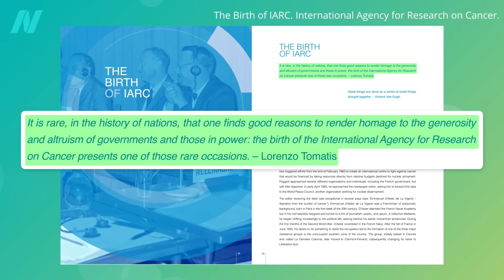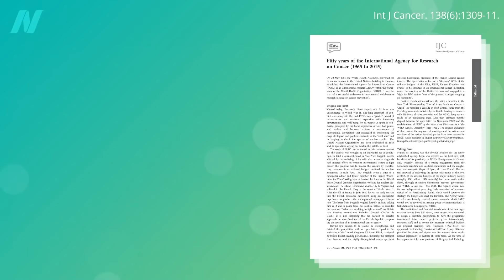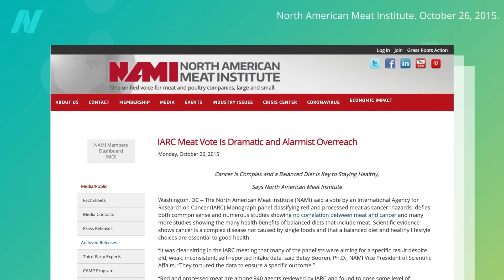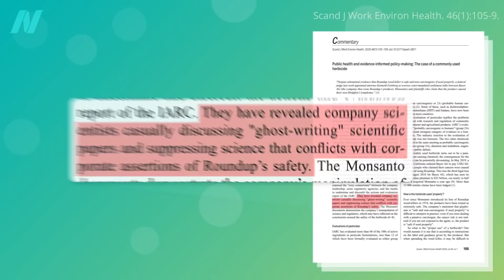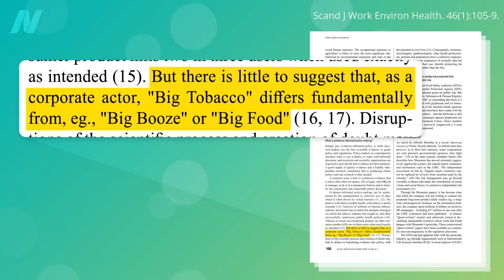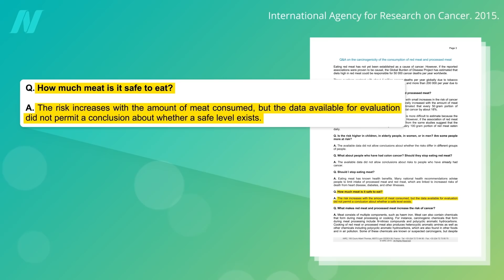IARC: Processed Meat Like Bacon Causes Cancer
How did the meat industry, government, and cancer organizations respond to the confirmation that processed meat, like bacon, ham, hot dogs, and lunch meat, causes cancer?

So, How Much Cancer Does Processed Meat Cause? That video is coming up next.

And, it’s not just cancer. For example, see The Effects of Processed Meat on Lung Function

I previously covered Monsanto   and its Roundup pesticide (now owned by Bayer) in:
• Are GMOs Safe? The Case of Roundup Ready Soy

Have a question about this video? and someone on the NutritionFacts.org team will try to answer it.

Want to get a list of links to all the scientific sources used in this video? You’ll also find a transcript and acknowledgements for the video, my blog and speaking tour schedule, and an easy way to search (by translated language even) through our videos spanning more than 2,000 health topics.